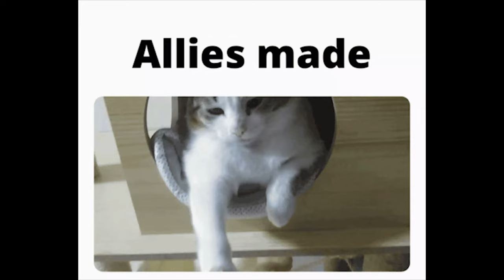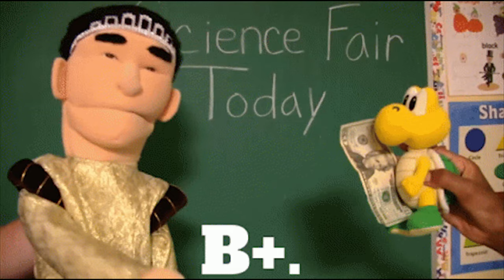HEART PIRATES VS BLACKBEARD PIRATES | One Piece Chapter 1064 Reaction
Following up on an impactful chapter, Oda continues to surpass our expectations by delivering bangers after bangers. Monumental incidents have already occurred simultaneously; for instance, the War on Kaido and Big Mom, the Reverie, as well as the Abolition of the Warlords. This gave birth to massive; in particular Mihawk, Crocodile and Buggy forming Cross Guild. Another example would be the Marines unveilling their Seraphims. Be that as it may, we are left with a couple of mysteries... What is Luffy's dream? Where is Vivi? Did Imu-sama just reveal Uranus and erase Lulusia Kingdom? Will Sabo survive this great cleansing? What is Blackbeard's next move after Boa Hancock? And what will happen with Jewelry Bonney, Vegapunk and the crew? Depending on how future events unfold, the Straw Hats have a may have a grim world ahead of them.